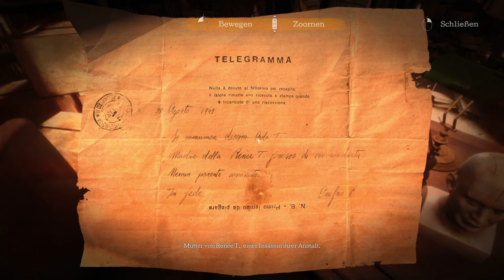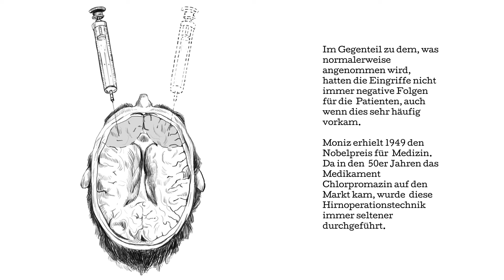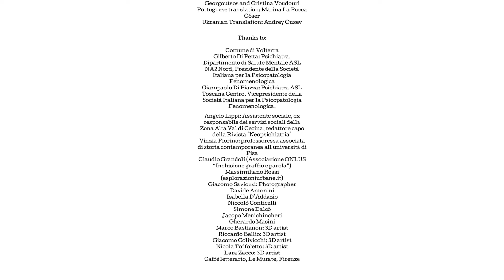The Town of Light #5 ENDE - KEINE TRÄUME ★ pc let's play town of light deutsch gameplay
Letztes Kapitel 14,15 - Let's play The Town of Light Ende deutsch / german voll version! Pandorya hat das echt super gemacht!
DAS SPIEL
2. März 1938. Renée, 16 Jahre alt,
wird aus ihrem Leben gerissen, interniert, alles wird ihr genommen.

Ihre einzige Schuld: Sie weiß nicht, welcher Platz genau ihr im Leben zukommt.
„Sie gefährdet sich selbst und andere und ist ein öffentliches Ärgernis”: So beschreibt es die Polizei.

The Town of Light ist ein Psycho-Adventure, das in Ego-Perspektive erlebt wird. Die Handlung spielt in Italien zu Beginn des 20. Jahrhunderts,
an einem real existierenden, detailgenau nachgestalteten Ort.

Features:
- realistische 3-D-Grafik
-basierend auf einer wahren Begebenheit und real existierenden Orten
-starke narrative Komponente
-keine Zombies oder übernatürliche Erscheinungen
-Original-Soundtrack